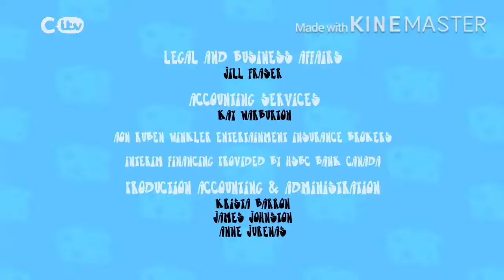DashieXP on CITV (31st August 2020) (RARE) (FAKE)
0:00 Ending of Almost Naked Animals
0:24 CITV Break Bumper (2018-present)
0:25 Advert Break
1:35 CITV Break Bumper 2 (2018-present)
1:38 CITV Boombox Ident
1:46 Start of DashieXP - Pizza